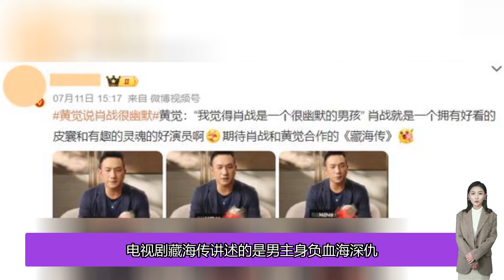《藏海傳》黃覺點評肖戰，只字不提演技二字，卻字字珠璣